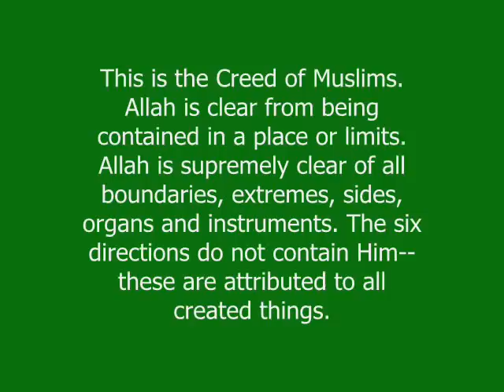Aqeedah - Creed of Salahuddin al-Ayoubiy - عقيدة المجاهد الناصر صلاح الدين الأيوبي الأشعري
The Aqeedah Creed of Salahuddeen
عقيدة المجاهد صلاح الدين الأيوبي الأشعري

This poem was authored as a book and given to SalahudDeen al-Ayoubiy RaHimahullah, whereby he, may Allah have mercy on him, ordered that this creed of Asharies be taught over the minartes daily.

The biographers mentioned that as-Sultan Salah-ud-Din was on the creed of Imam Abu al-Hasan al-Ash^ariyy, and in fiqh (jurisprudence) he was following the school (madhhab) of Imam ash-Shafi^iyy. He had a special care in spreading the creed of Imam al-Ash^ariyy to the extent that he ordered his creed be broadcast from the minarets during Tasbih (to say Subhanallah) time. So, he hired some individuals to mention it every night and that process lasted for a long period after his death, this was mentioned by as-Suyutiyy in "al-Wasa'il".

Imam Muhammad Ibn Hibata-al-Makiyy, the linguist, authored a treatise about al-Ash^ariyy creed which he called "Hada'iq-ul-Fusul wa Jawahir al-Usul". The sultan ordered this treatise be taught even to the boys in the schools; it was later known as: "Al-^Aqidat-us-Salahiyyah". Among what he mentioned in it:

- "The Creator of this world is not contained in a direction
- Allah is above being likened to the creations
- Allah existed eternally and there was no place
- And the judgment about His existence now is that He is as He was, i.e., without a place
- He is clear of any imperfection and clear of being in a place
- And He is above being bound by changes of time"

As-Sultan took much care of it because it proves that Allah exists without a place, He is not like any of His creations and nothing is like Him whatsoever. Everything, which happens in this world, happens according to the Knowledge of Allah and according to His Will. He is not questioned about what He does, but they are questioned. It also proves that Allah is the creator of the deeds of the creations along with the belief in: Resurrection (Ba^th), Assembly (Hashr), Reward (Thawab), Punishment (^Adhab), torture in the grave and the enjoyment therein, and other important matters in the essentials of belief.

Allah Exists without a Place, He is not a Body nor shape. Time and Place do not apply on Allah, he is clear from resembling the creations.!

كان السلطان صلاح الدين الأيوبي شافعي المذهب، أشعري الاعتقاد، له اعتناء خاص بنشر عقيدة الإمام الأشعري رحمه الله التي هي عقيدة أهل السنة والجماعة، فلذلك ألَّف صاحبُ هذه الرسالة هذه المنظومة وأهدادها للسلطان صلاح الدين فأقبل عليها وأمر بتعليمها حتى للصبيان في المكاتب وصارت تسمى بالعقيدة الصلاحية. ومما أمر بتعليمه:

و(صانعُ العلمِ لا يحويهِ..  قُطرٌ) تعالى اللهُ عن تشبيهِ‍
قد كانَ موجودا ولا مكانا.. وحُكمُهُ الآنَ على ما كانَا‍
سبحانَهُ جلَّ عن المكانِ.. وعزَّ عن تغيُّرِ الزمانِ‍
فقدْ غلا وزادَ في الغلوِّ.. من خصَّهُ بجهةِ العلوِّ‍
وحصرَ الصانعَ في السماءِ.. مبدعَها والعرشُ فوقَ الماءِ‍
وأثبتوا لذاتِهِ التحيُّزا.. قد ضلُّ ذو التشبيهِ فيما جوَّزا

هذا معناه أن الله ليس جسم وليس محدود في الجهات وأن الله موجود بلا مكان.